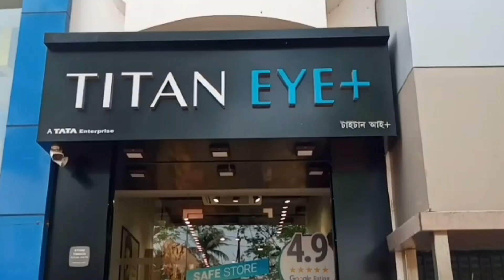বনগাঁর কচুরিপানার রাখি পাঠানো হল বাংলাদেশে - Rakhi of Bongaon Kachuripana was sent to Bangladesh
বনগাঁর কচুরিপানার রাখি পাঠানো হল বাংলাদেশে‌
Rakhi of Bongaon Kachuripana was sent to Bangladesh
ইছামতী নদীর কচুরিপানাকে শুকিয়ে তার থেকে তৈরি করা হচ্ছে রাখি। আর সেই রাখি বিশ্বের ৫ টি দেশের রাষ্ট্রপ্রধানের কাছে পাঠানো হচ্ছে। বুধবার সেই রাখি পাঠানো হল বাংলাদেশের প্রধানমন্ত্রী শেখ হাসিনার উদ্দেশ্যে।